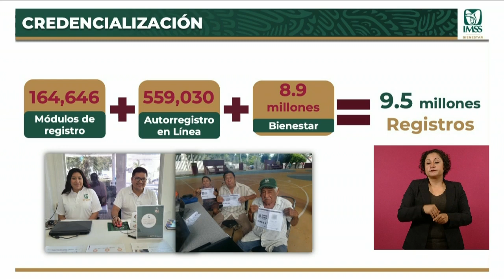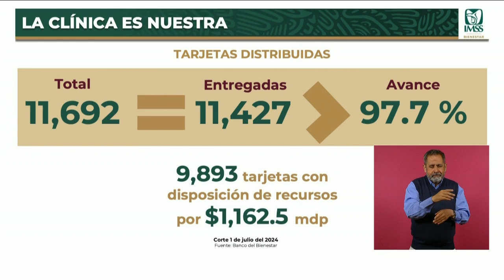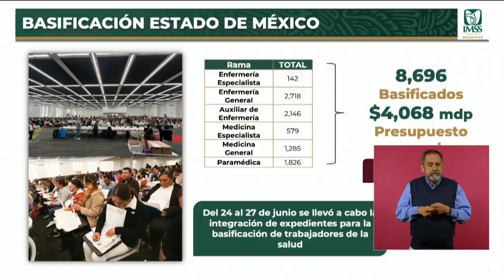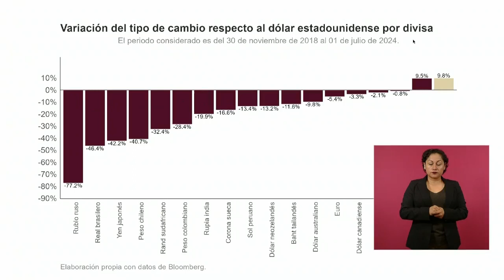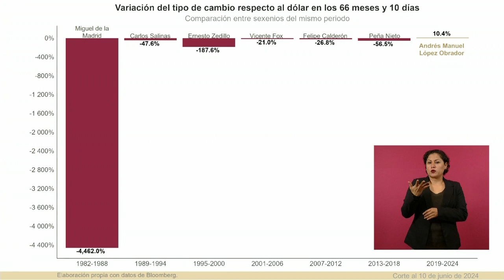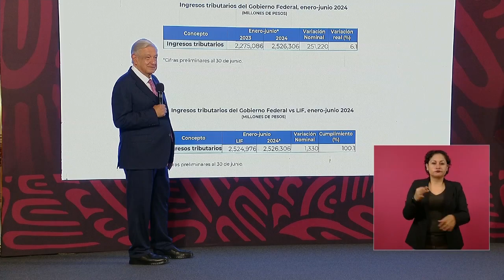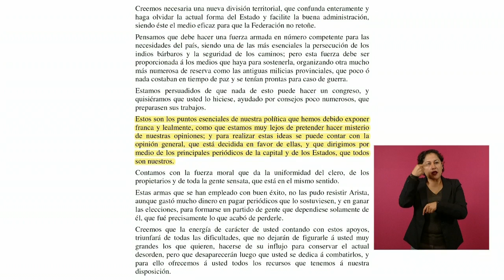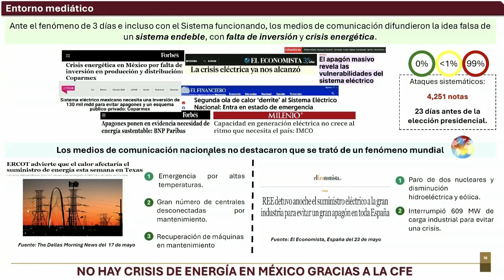MAÑANERA AMLO | 2 DE JULIO 2024